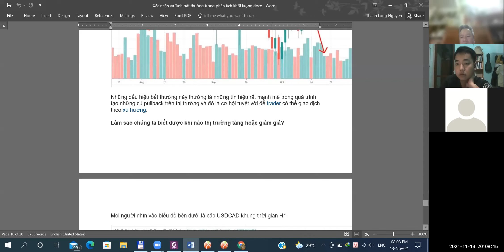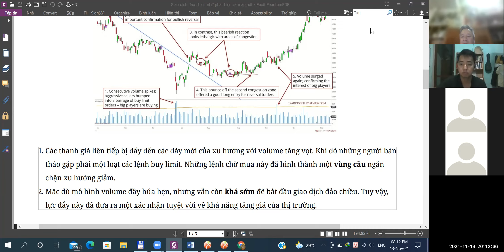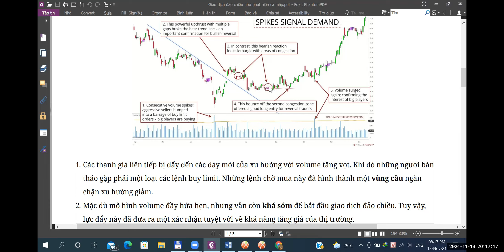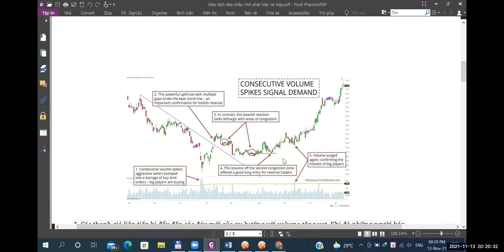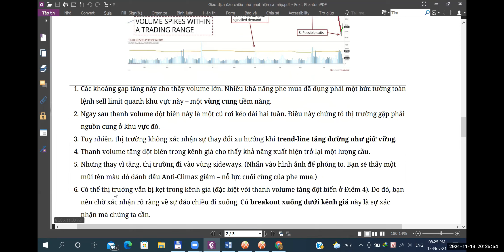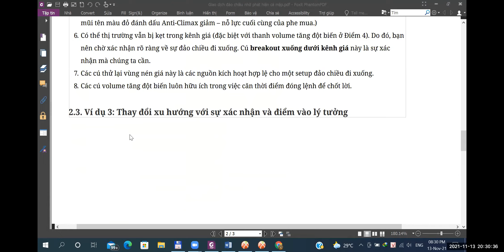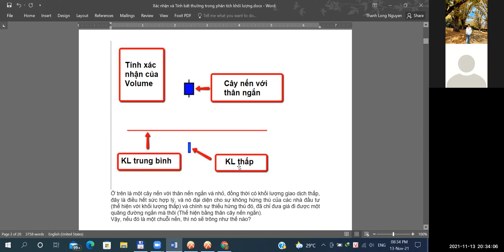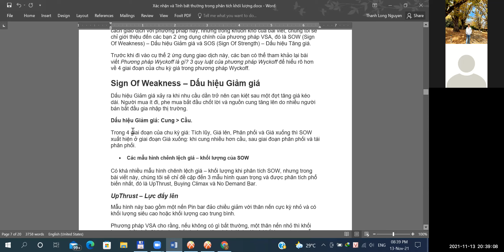Bí kíp Scalping vàng theo Nến và thanh Volume